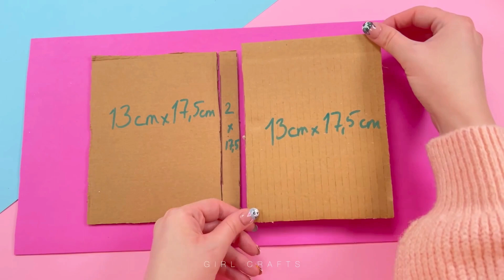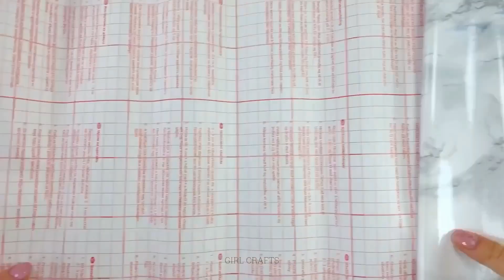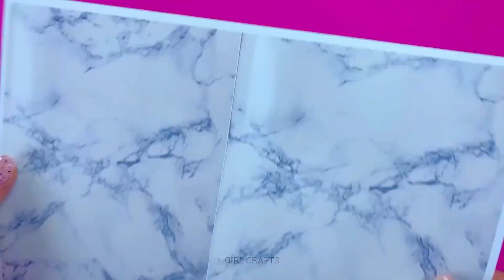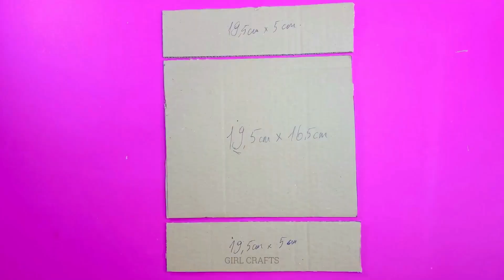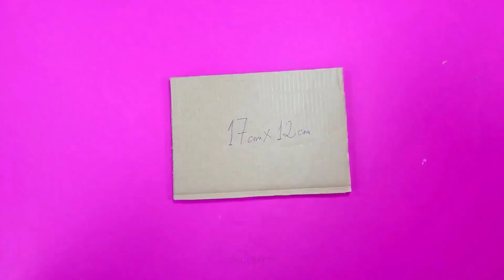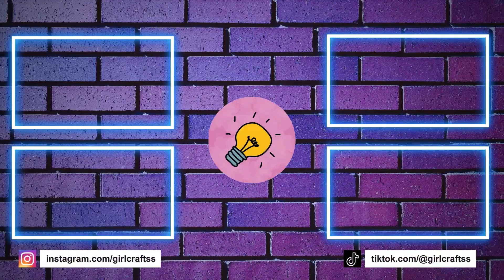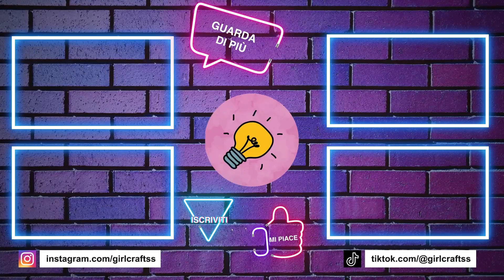IDEE FANTASTICHE PER L'ORGANIZZATORE - ORGANIZZATORE PER ARMADIETTI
IDEE FANTASTICHE PER L'ORGANIZZATORE - ORGANIZZATORE PER ARMADIETTI - ORGANIZZATORE DA SCRIVANIA IN CARTONE E ALTRO...